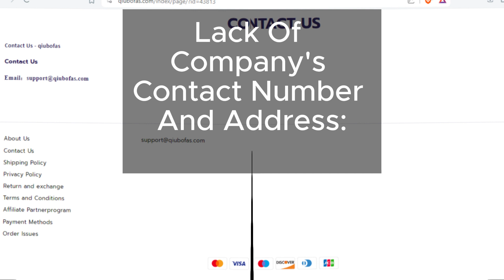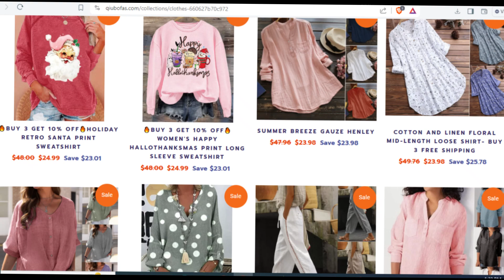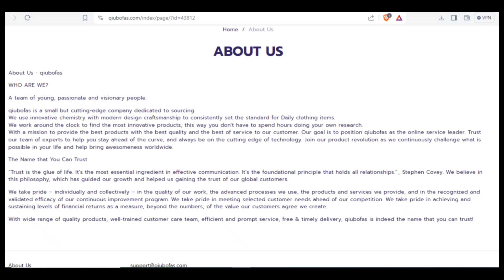Qiubofas.com Review! Qiubofas A Scam Or Genuine? Its Deceptive Online Practices Exposed.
Don't be fooled by Qiubofas.com's attractions! Our investigation reveals their deceptive practices, including lack of social media icons and heavy discounts. Stay vigilant and avoid falling victim to their scams.